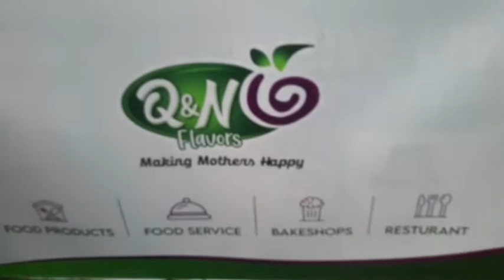Mother's day celebration on Dreamworld | live Cooking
Mother's day celebration on Dreamworld, Q&N flavors organize the event, family festivals,  live cooking show, cake cutting ceremony.